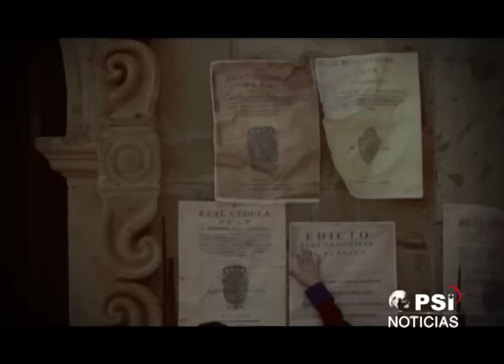SE ESTRENÓ HIMNO DEL SOCORRO